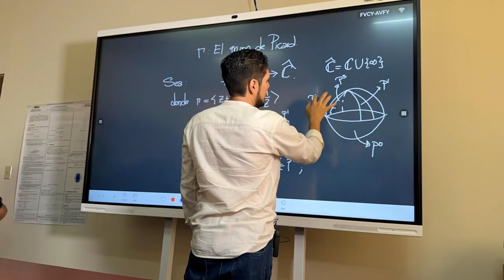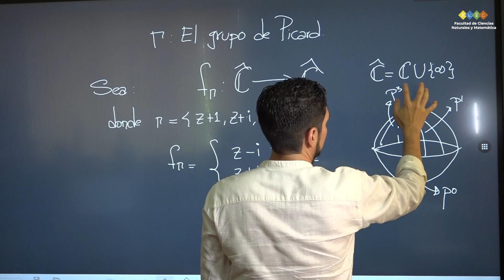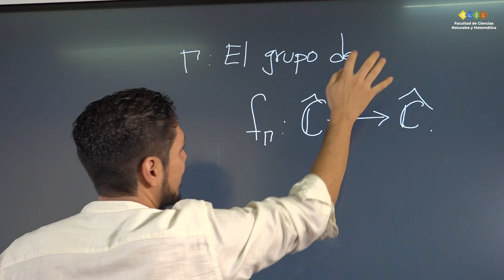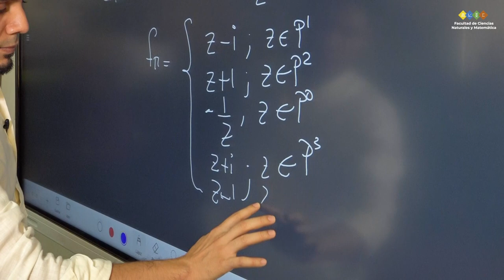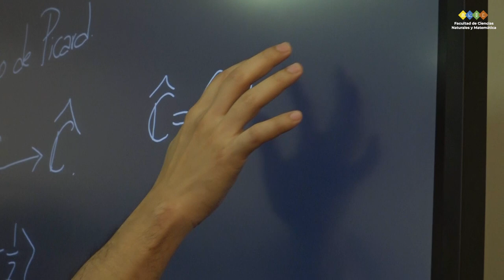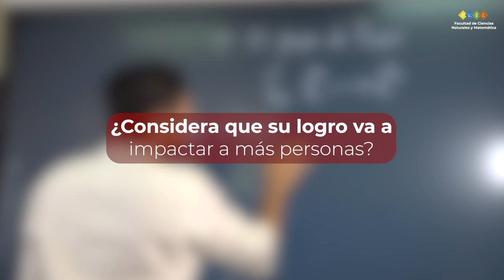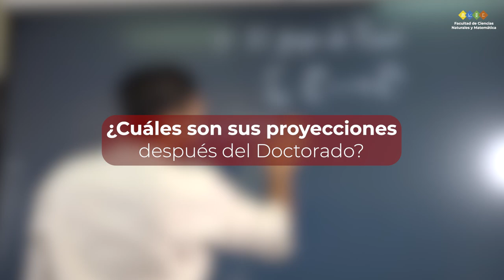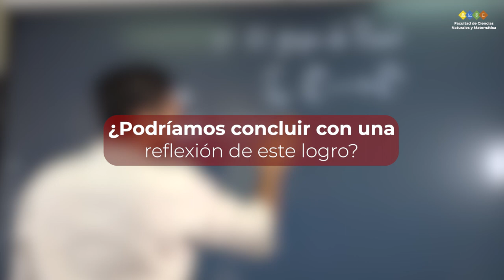Maestro Yoceman Sifontes se postula como primer graduado de Doctorado en Matemática de la Facultad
Te presentamos nuestra sección "Perfiles Facultad de Ciencias Naturales y Matemática", en esta oportunidad conocerás la historia del M.Sc. Yoceman Adony Sifontes quién está próximo a graduarse como el primer Doctor en Matematica del Doctorado en Matematica ofertado por la Escuela de Matemática UES de nuestra Facultad de Ciencias Naturales y Matematica de la Universidad de El Salvador
Desde ya le deseamos la mejor de las suertes y nos alegra que desde ya sea parte de la historia de nuestra Facultad.